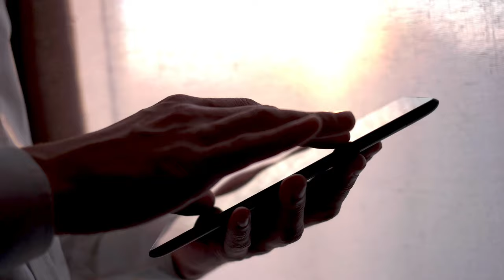Digital Transformation In Action - June 17, 2021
How do you effectively lead in the midst of the “hyper-connected now”?
Let us double click on Digital Transformation with 15 global experts on June 17, 2021.

Digital Transformation in Action (DTIA21) is an expert-led exchange between C-suite and decision makers from public and private sectors, strategy, and transformation professionals, and global change makers.